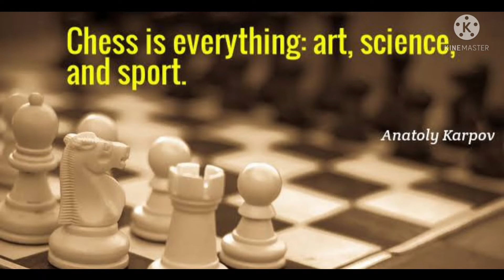2022 Oslo Esports Cup Champion Congratulations! 👏